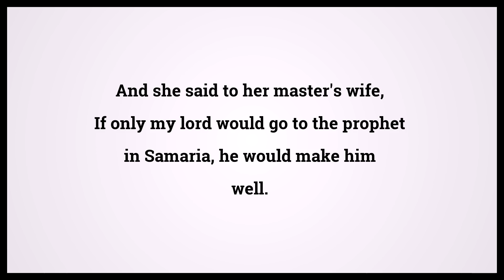Holy Bible Second Book Of Kings 5:3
Video shows Holy Bible Second Book Of Kings Chapter 5 Verse 3: And she said to her master's wife, If only my lord would go to the prophet in Samaria, he would make him well. Powered by MaryTTS. Text taken from Bible in Basic Edition. Bible Second Book Of Kings 5:3